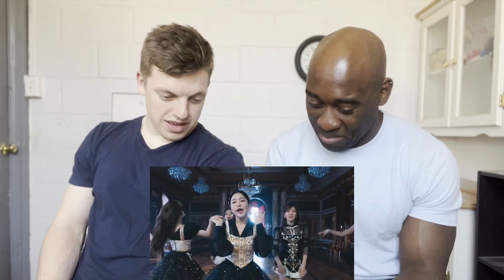Basic Bros REACT | RED VELVET 'FEEL MY RHYTHM' PERFORMANCE VIDEO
The bros are back to react to channel favorite Red Velvet reaction and checking out their performance video for their latest comeback "Feel My Rhythm".